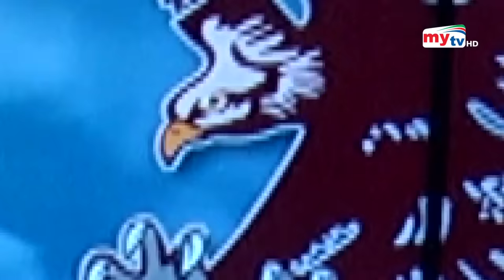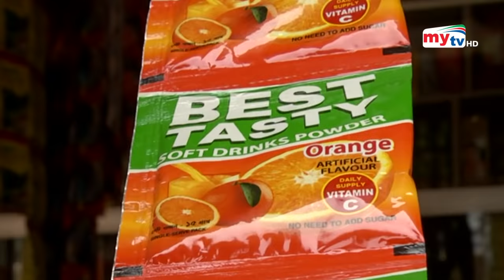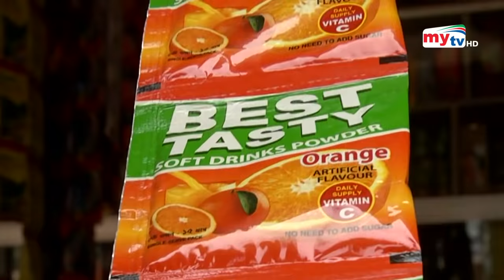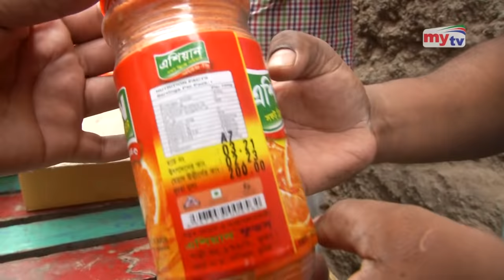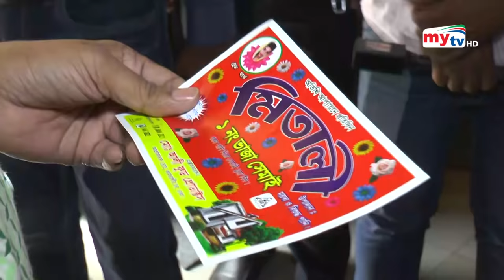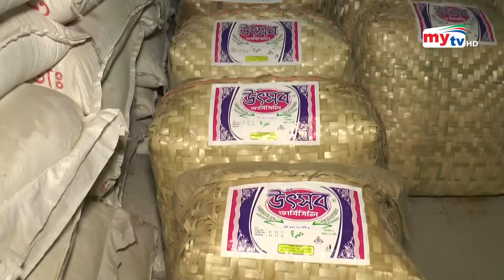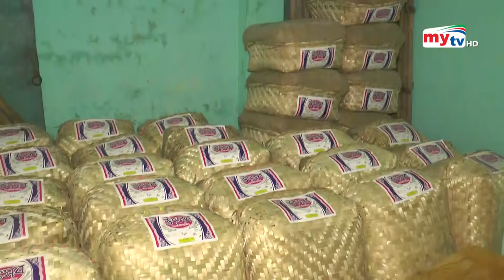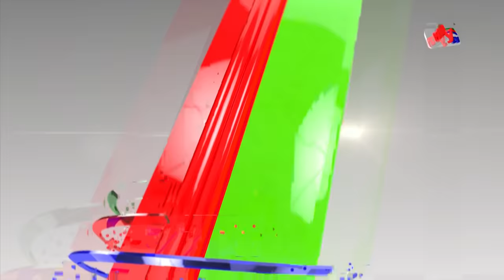শরবত নামে বিক্রি হচ্ছে বিষ ! | Eagle Eye | ঈগল আই | EP 01 | Crime Show| Mytv